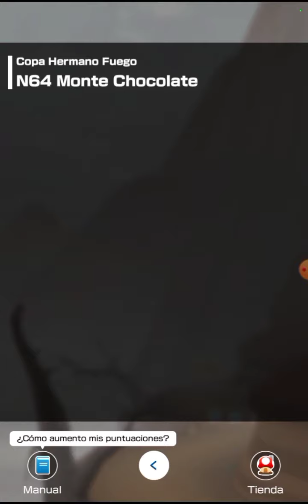Mario Kart Tour Temporada De Batallas Hermano Fuego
00:00 Intro
01:27 RMX Isla Chocolate 1R
Hermano Fuego / Tubiturbo De 8 Bits / Paraestrella
04:26 N64 Monte Chocolate
Mario (Chef) / Kartbonizado / Paraestrella Plateado
07:47 GBA Reserva Natural Del Poniente RX
Toadette (Exploradora) / Turbo Birdo Negro / Parasol Papel  Bowsitos